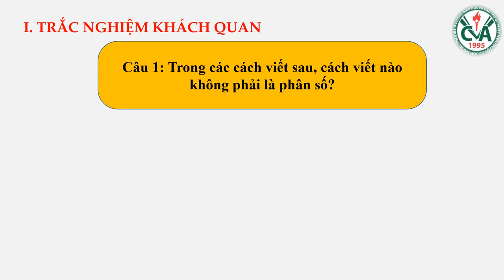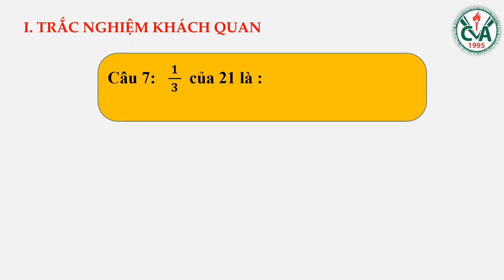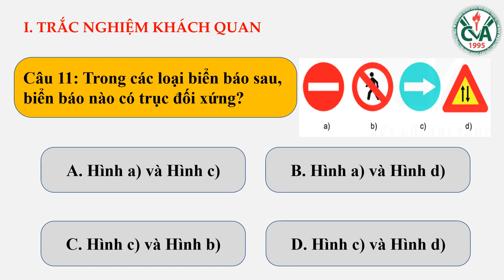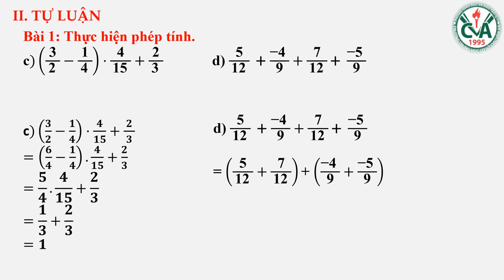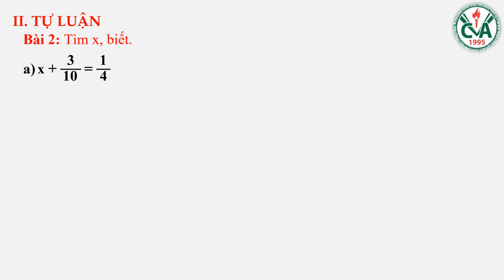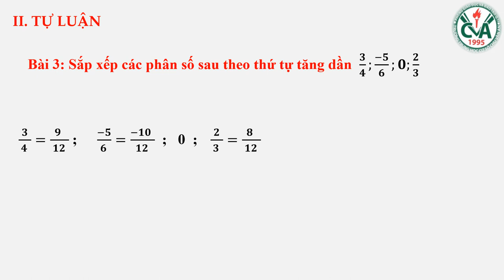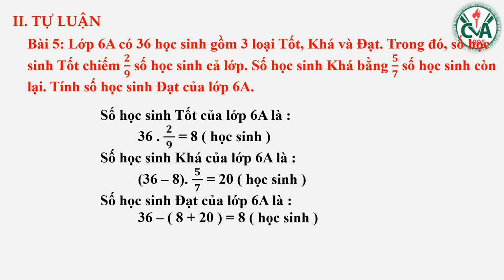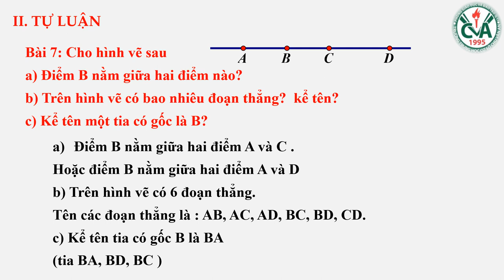TOÁN 6 - ÔN TẬP GIỮA HK2 (2022-2023)